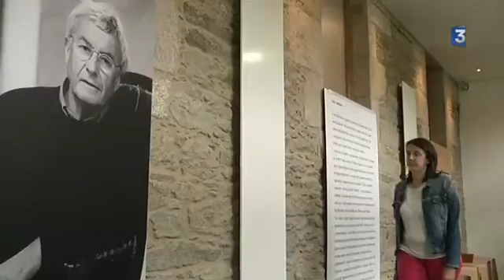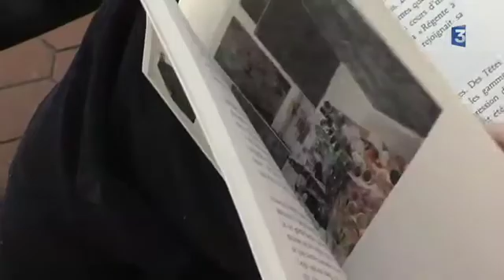Dilasser chez lui à Lesneven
Le peintre Lesnevien François Dilasser a connu une renommée mondiale sans jamais quitter sa ville natale pour vivre et travailler. La commune lui consacre, jusqu'en septembre 2016, une exposition dans deux lieux.